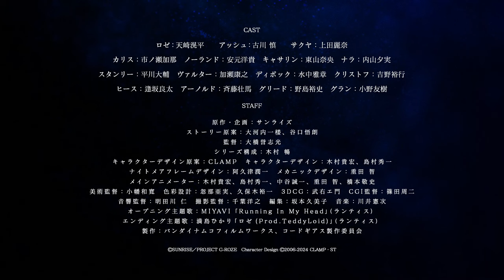Code Geass: Rozé of the Recapture - Official Trailer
The anime will be streamed exclusively by Disney worldwide beginning late June and will have 12 episodes.